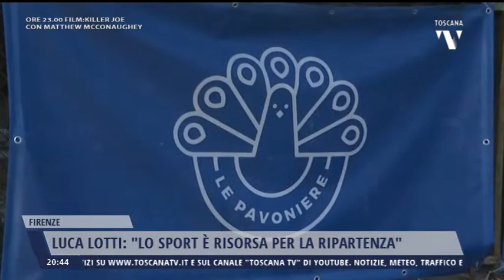2021-06-28 TG REGIONALE ORE 20.30